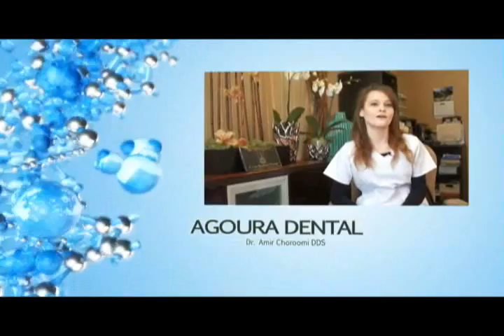Malibu Dentist , 25% Off Your Restorative Treatment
Agoura Dental

ntal Practice
%///50_342^98*400000^sin48 +61{tan42}____^5*30000@2_14%900000sin%34